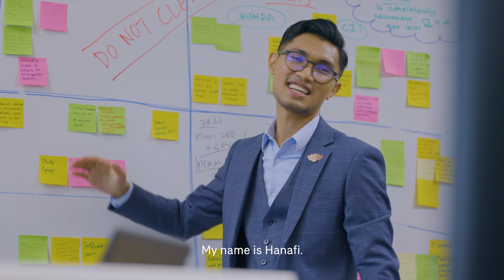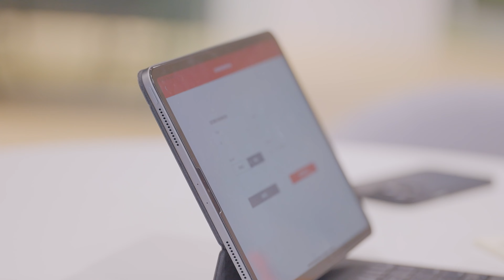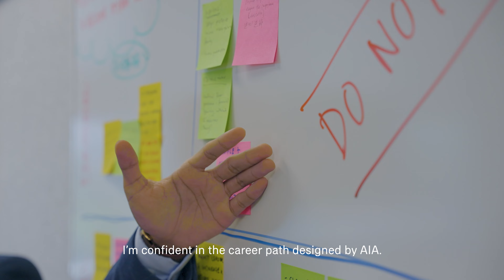AIA Elite Academy | Elite & EPL Pro, Supreme MDA | Hanafi Bin Musa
Hanafi was a biomedical engineer for 5 years before he became an AIA Life Planner. When he asked himself if biomedical engineering would be the answer to his life goals, it wasn’t a resounding yes. Hence, he decided to take charge of his career trajectory and joined the AIA Elite Academy. With comprehensive training and step-by-step guidance, he has onboarded seamlessly, developed the skills needed to take his business to a higher level and is now a confident and capable leader in the insurance industry.

Accelerating quality talent into strong, rewarding careers at the AIA Elite Academy